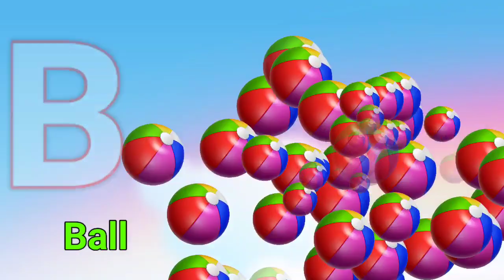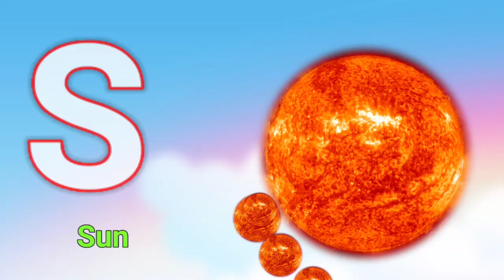apple, a for apple, a for apple b for ball, alphabets, phonics song, abc song, Words, abcd rhymes